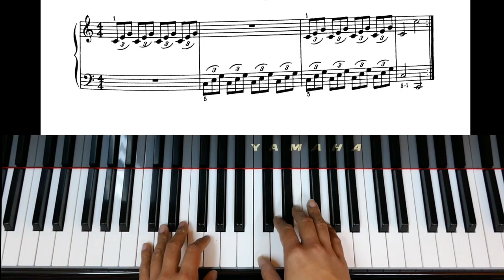A Dozen A Day Preparatory Book Page 29 Spinning A Big Top